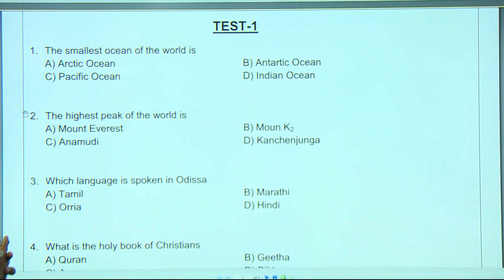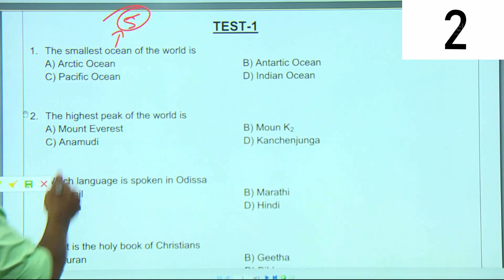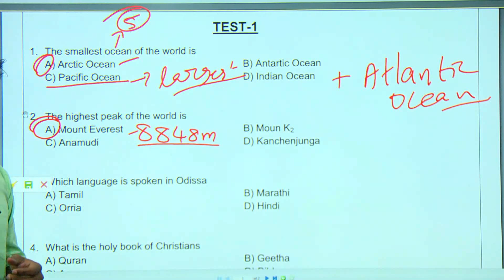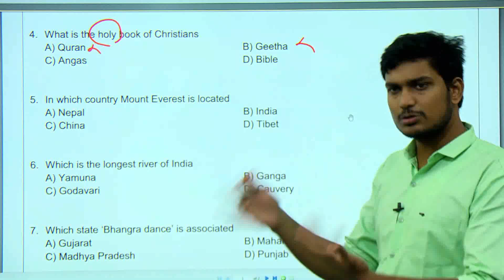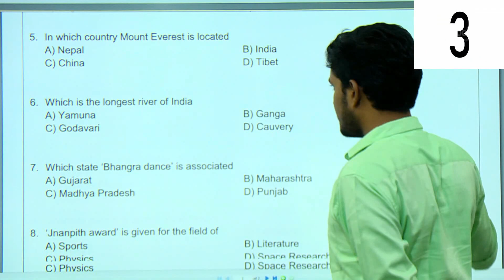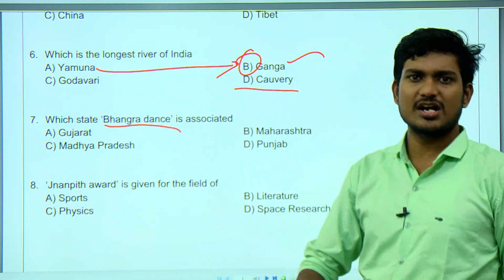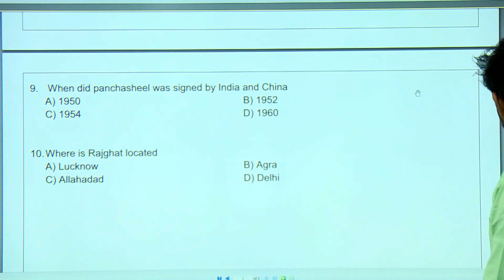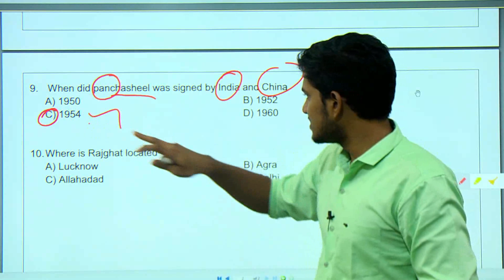INDIAN ARMY EXAMS - 2022 | இந்த QUESTION க்கு ANSWER தெரியுமா ? COMMENT ல ANSWER பண்ணுங்க..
INDIAN AIRFORCE